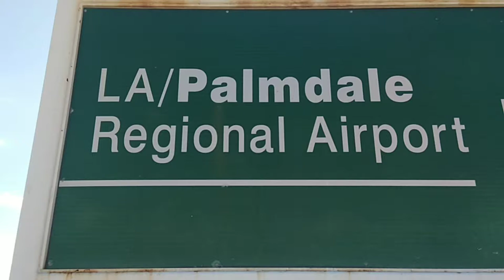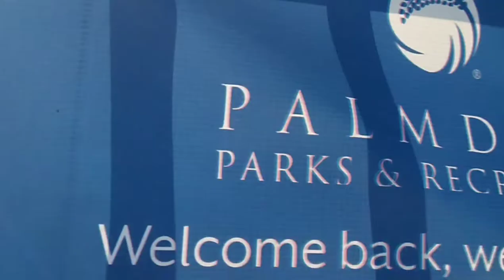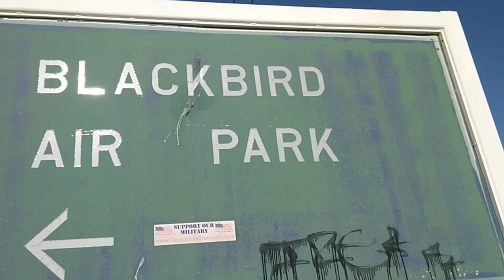LA/Palmdale Regional Airport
CMV